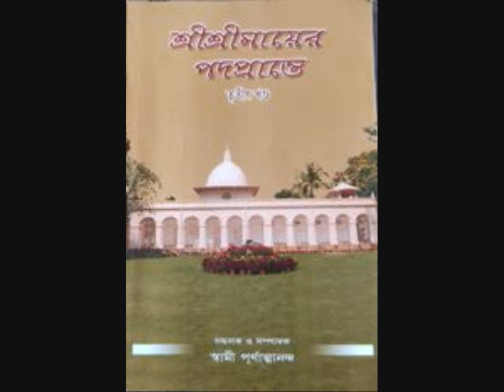"SRISRIMAYER PADOPRANTE"(3)AUDIO BOOK: PART-(06/45)- PATH - GOPA BAGCHI,MUSIC-SUDIPTO SANKAR BAGCHI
Sarada Devi
Ramakrishna's wife
Sarada Devi; Sharodā Debi, born Kshemankari/ Thakurmani/ Saradamani Mukhopadhyay, was the wife and spiritual consort of Sri Ramakrishna, a nineteenth-century Hindu mystic and saint. Sarada Devi is also reverentially addressed as the Holy Mother by the followers of the Sri Ramakrishna monastic order. Wikipedia
Born: 22 December 1853, Jayrambati
Died: 20 July 1920, Baghbazar, Kolkata
Full name: Saradamani Mukhopadhyay
Spouse: Ramakrishna (m. 1859–1886)
Parents: Ramchandra Mukhopadhyaya, Syamasundari Devi